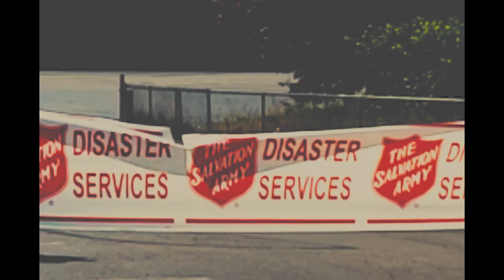I can see clearly now